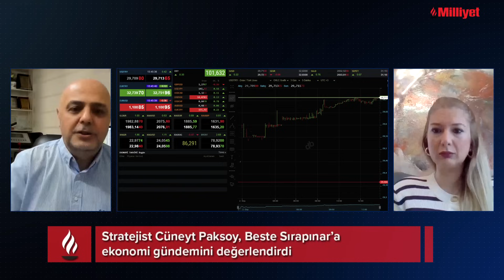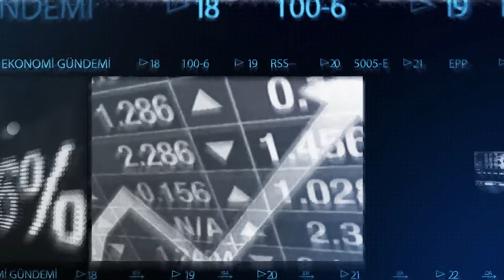EKONOMİ GÜNDEMİ | Yeni yılda en iyi getiri sunan yatırım aracı hangisi olacak?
Stratejist Cüneyt Paksoy'dan küresel piyasalar, dolar, altın ve borsa için tahmin